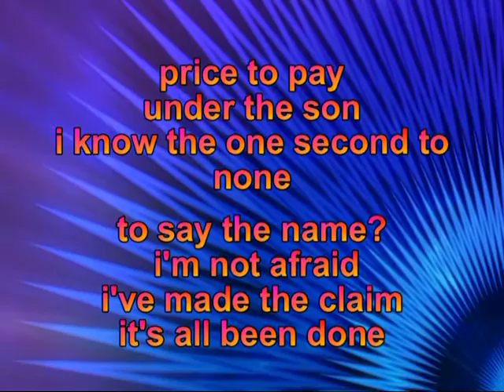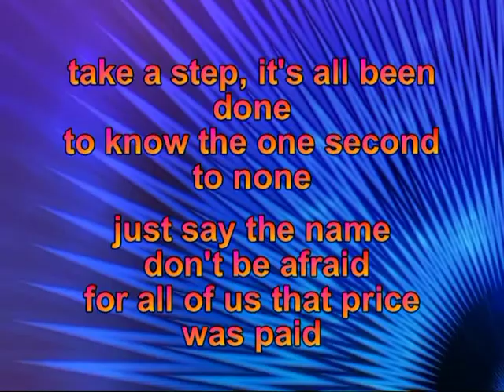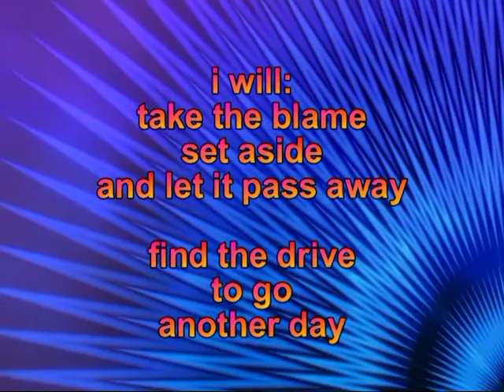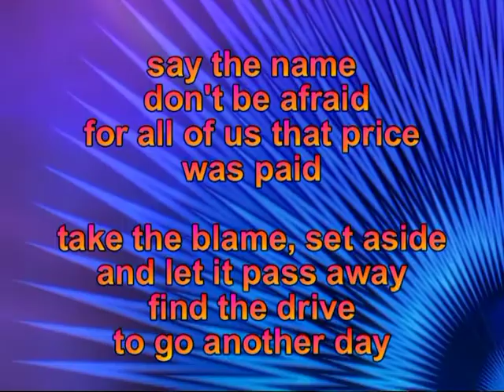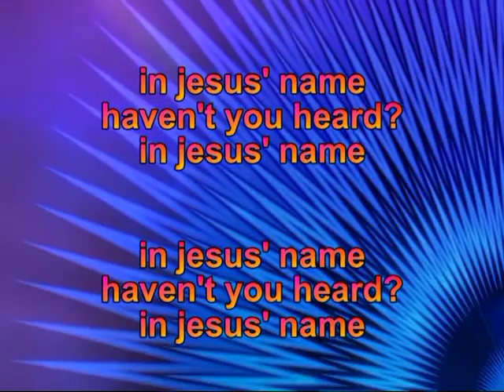Ian Eskelin--Haven't You Heard?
1993 single from the album "Brand New Language".